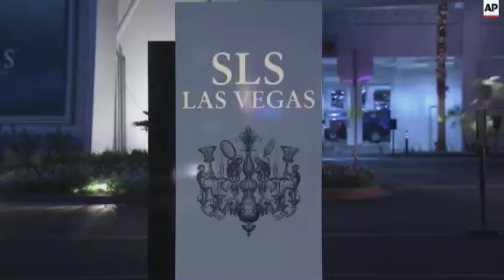Cristiano Ronaldo in Las Vegas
(4 Jul 2015) RONALDO INTERVIEWED IN VEGAS
Cristiano Ronaldo spoke on Friday (3rd July) commenting on new club boss Rafa Benitez and Steven Gerrard's move to the LA Galaxy.
Real Madrid forward Cristiano Ronaldo said he is looking forward to working with new boss Rafa Benitez.
The former Valencia, Liverpool, Inter and Naples coach took charge at the Bernabeu following the sacking of the popular Carlo Ancelotti - a year after he guided Madrid to their tenth European Cup crown.
Ronaldo also gave his verdict on Steven Gerrard's move to the MLS with the LA Galaxy - a transfer that Americans should be very excited about.
He was unable to shed any light on Sergio Ramos' alleged standoff with Real over a new contract.
Ramos has been linked with a move away from the club, with Ronaldo's old employers Manchester United eager to bring the defender to Old Trafford.